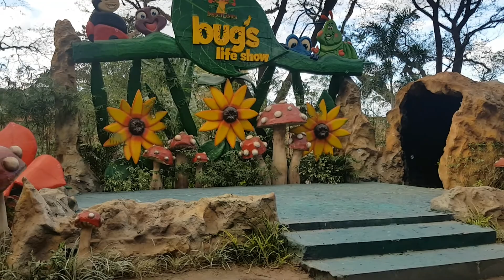INSECTLANDIA in Clark Land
EXPLORE INSECTLANDIA AND CONQUER THE FASCINATING WORLD OF GIANT INSECTS! Enjoy watching the Bugs life show.